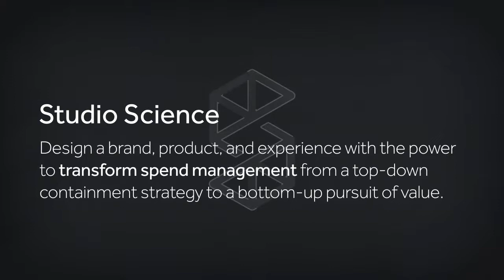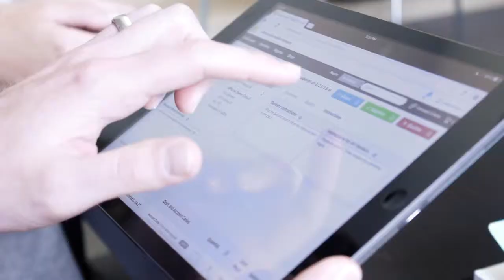SpendBridge Case Study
After working with SpendBridge to create a new brand strategy, visual identity and website, we partnered with their engineering team to redesign their purchasing product from the ground up.